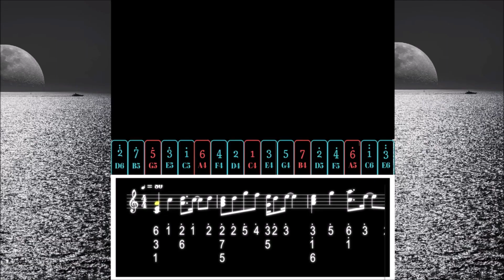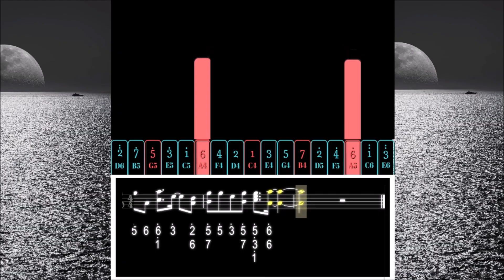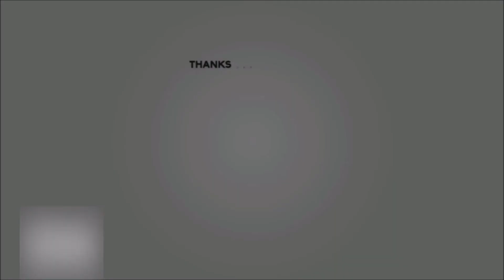【Hard】A Cruel's Angel Thesis / 残酷な天使のテーゼ - Neon Genesis Evangelion OP | Kalimba Tutorial & Tab